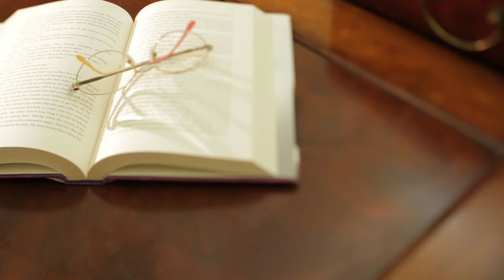VIDEO DE LIBRO OPTICAS LARA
GOOGLE MAPS - OPTICAS LARA ZAPOPAN